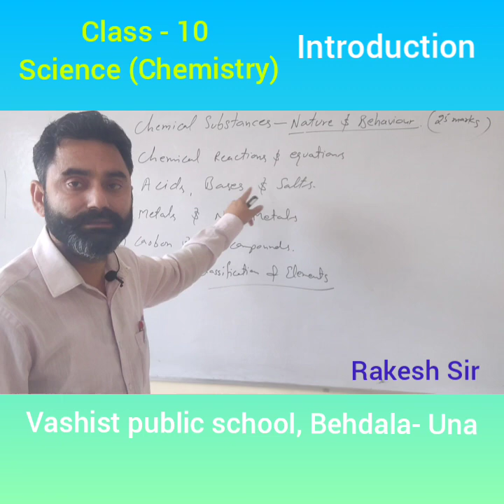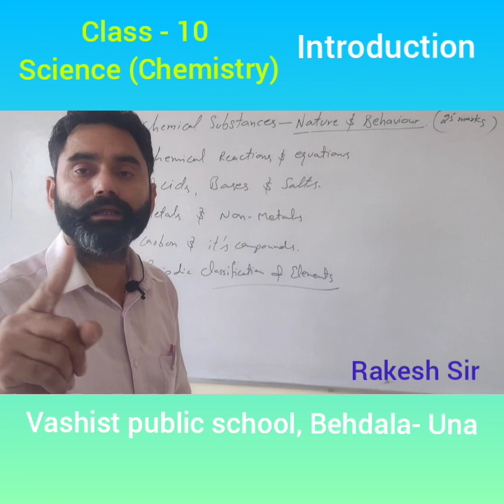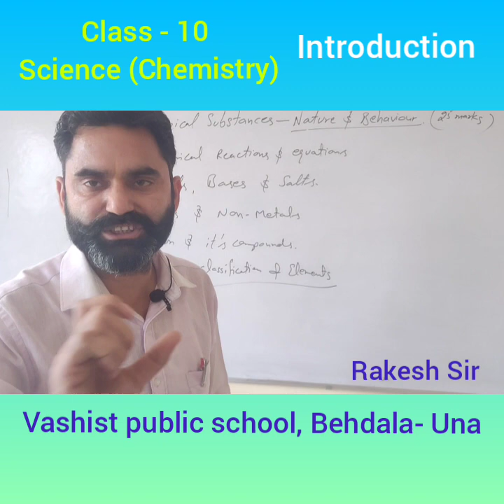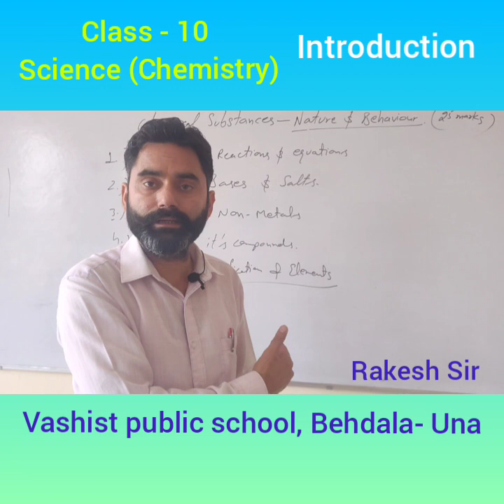Class - 10 Science (Chemistry): introduction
Course Structure of Science (Chemistry) class -10
Theme: Materials (55 Periods)

Unit I: Chemical Substances - Nature and Behaviour

Chemical reactions:
Chemical equation, Balanced chemical equation, implications of a balanced chemical equation, types
of chemical reactions: combination, decomposition, displacement, double displacement, precipitation,
neutralization, oxidation and reduction.

Acids, bases and salts:
Their definitions in terms of furnishing of H+ and OH– ions, General properties, examples and uses,
concept of pH scale (Definition relating to logarithm not required), importance of pH in everyday
life; preparation and uses of Sodium Hydroxide, Bleaching powder, Baking soda, Washing soda and Plaster of Paris.

Metals and nonmetals:
Properties of metals and non-metals; Reactivity series; Formation and properties of ionic compounds;
Basic metallurgical processes; Corrosion and its prevention.

Carbon compounds:
Covalent bonding in carbon compounds. Versatile nature of carbon. Homologous series.
Nomenclature of carbon compounds containing functional groups (halogens, alcohol, ketones,
aldehydes, alkanes and alkynes), difference between saturated hydro carbons and unsaturated
hydrocarbons. Chemical properties of carbon compounds (combustion, oxidation, addition and
substitution reaction). Ethanol and Ethanoic acid (only properties and uses), soaps and detergents.

Periodic classification of elements:
Need for classification, early attempts at classification of elements (Dobereiner’s Triads, Newland’s
Law of Octaves, Mendeleev’s Periodic Table), Modern periodic table, gradation in properties,
valency, atomic number, metallic and non-metallic properties.